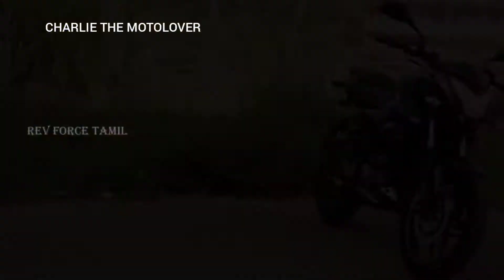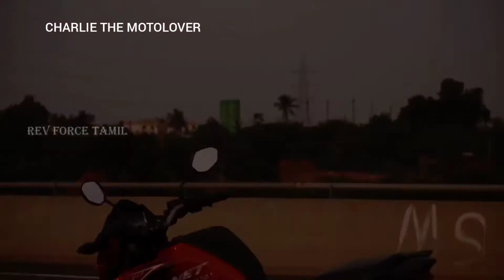Best 5 in 150 cc segment | മികച്ച 5 ബൈക്ക്ക്കുകൾ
In this video explained the best 5 bikes in 150 cc segment under the basics of perfomance , price millege and other some factors